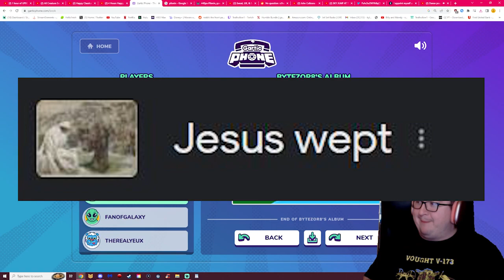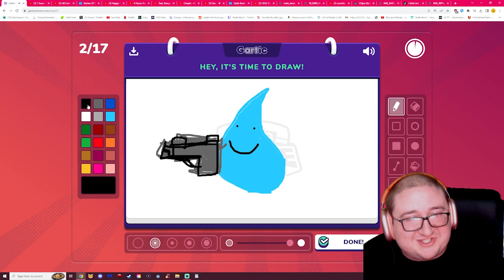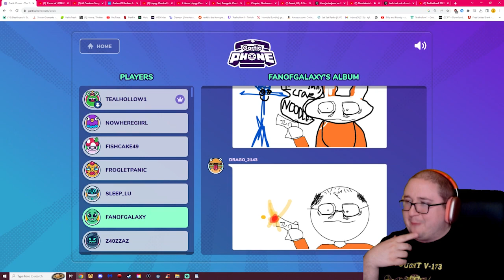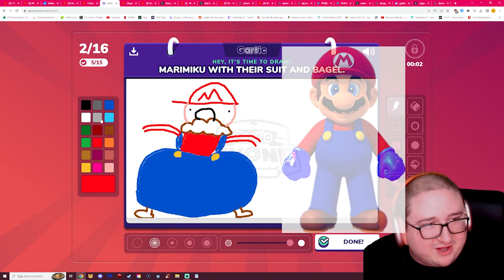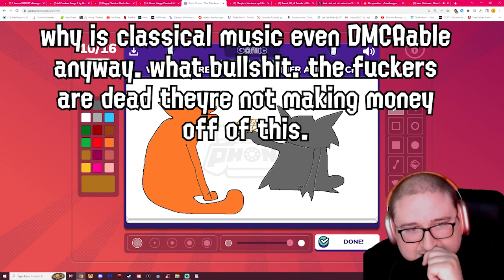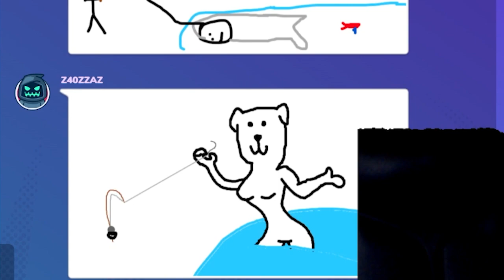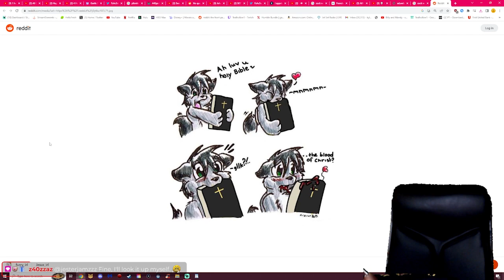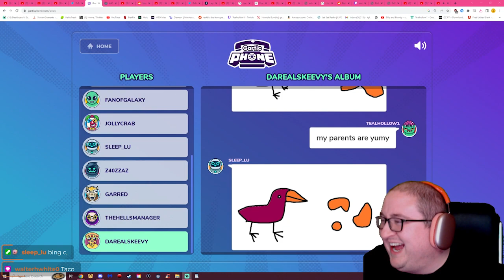gartic phone is a nightmare